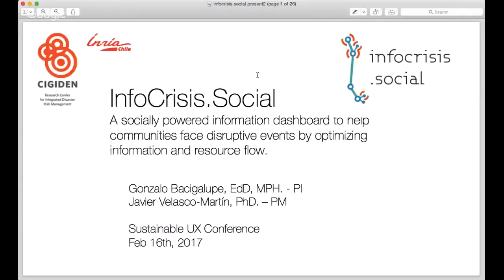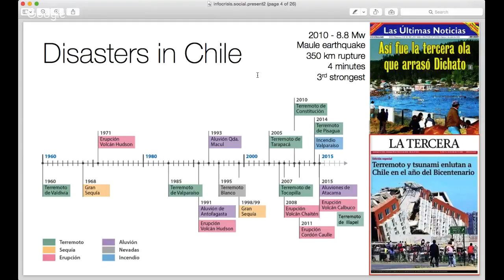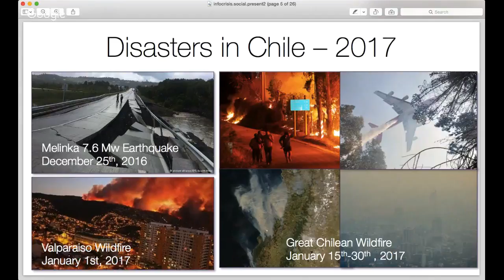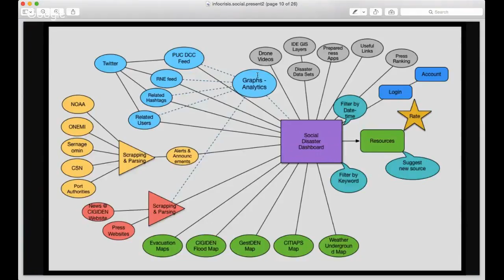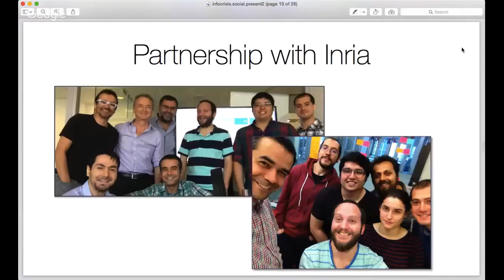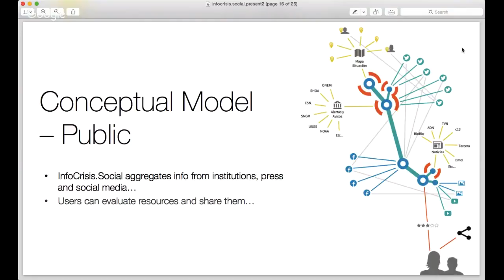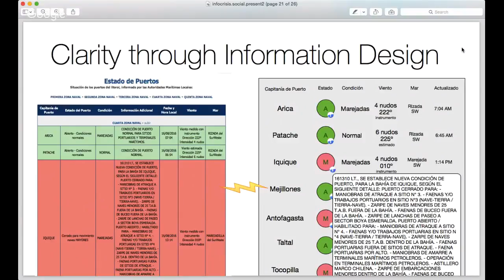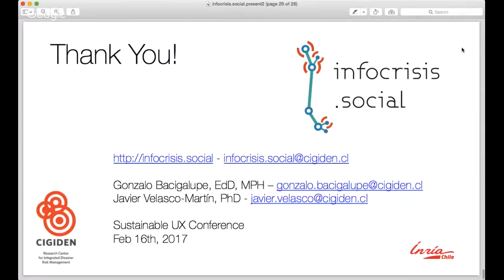InfoCrisis.social: A Socially-powered Control Panel, with Javier Velasco and Gonzalo Bacigalupe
INFOCRISIS.SOCIAL: A socially-powered control panel to help communities face disruptive events by optimizing information and resource flow with
Javier Velasco-Martin and Gonzalo Bacigalupe at SustainableUX 2017

 We present infocrisis.social, a platform that aggregates crisis related information to help individuals and communities to develop situational awareness in a country continuously exposed to natural threats. The platform combines governmental and mass media reports as well as real time social media information sources to provide communities with the most relevant info at each stage in a potential or actual disaster, generating lists, graphs and maps that allow users to make sense of such chaotic situations. The assumption that informs our citizen crowdsourcing project is based on the idea that communication and information are core in a crisis response. Information per se helps those at risk to take action in reducing the damage caused by natural hazards and participating in the distribution of vital information can help mitigate the psychosocial trauma elicited during a crisis.

This presentation will cover the discovery and design aspects of our UX process, we have conducted a series of co-design workshops and user feedback sessions. This project has also involved some compelling dimensions of information architecture such as the normalization of information from multiple sources. We will tell the story of the project from initial sketches and concept models, subsequent design workshops, the wireframing stages, and the development of prototypes.

Javier Velasco-Martin

Javier Velasco-Martin, PH.D. in Information Science, focuses on communication dynamics in ICTs. He was an early member of the global IA/UX community and pioneered the field in Latin America. With over 16 years of experience as UX researcher and designer in leading organizations in Chile and the US, he is currently postdoctoral researcher at CIGIDEN a national research center focused on integrated disaster management.

Gonzalo Bacigalupe

Gonzalo Bacigalupe, EdD, MPH, is professor of Counseling Psychology at the University of Massachusetts Boston. He is principal investigator of the ICT4D at the Research Center for Integrated Disaster Risk Management (CIGIDEN), senior invited faculty member in the doctoral program of the Catholic University of Chile in Valparaiso, and adjunct professor at the Catholic University of Chile School of Engineering. His research with colleagues in Chile, Mexico, Portugal, Spain, Turkey, and the USA, focuses on the impact of emerging media adoption on families, the role of patient online communities, the use of social technologies to build community resilience during socionatural disasters, transnational families, and family health.